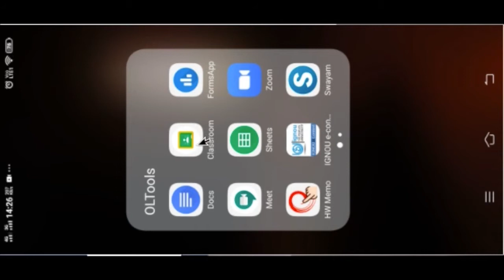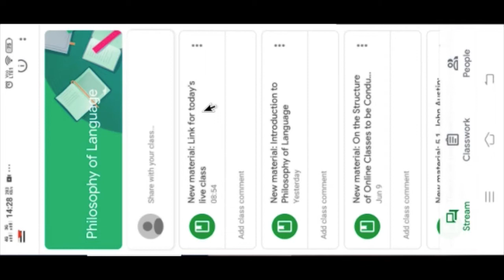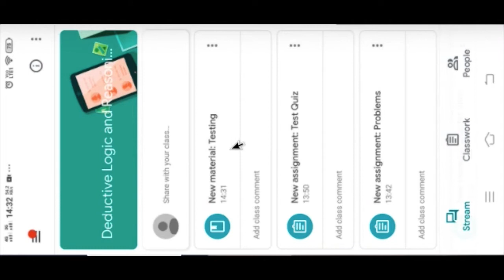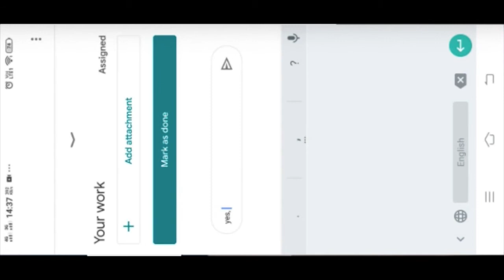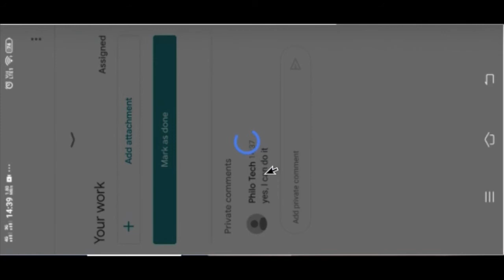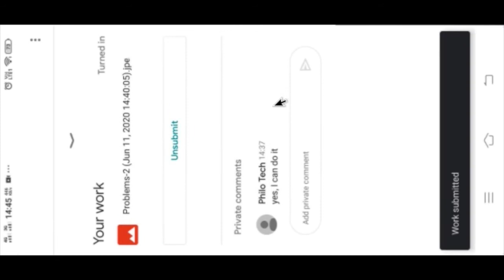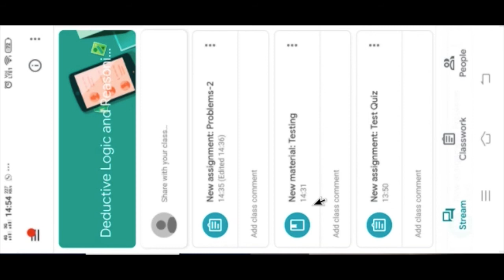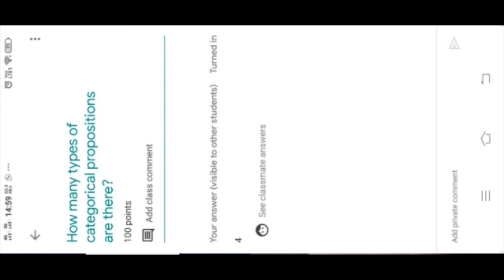Google Classroom for Students -View in Fullscreen (for mobiles)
Full Screen Modeൽ കാണുക.

ഗൂഗിൾ ക്‌ളാസ്സ്‌റൂം കുട്ടികൾക്ക്  കൈകാര്യം ചെയ്യാൻ സഹായകമായ വീഡിയോ.

ഗൂഗിൾ ക്ലാസ്റൂമിൽ യൂട്യൂബ് വീഡിയോ കാണുമ്പോൾ നെറ്റ്‌വർക്കും ഡാറ്റയും കുറവാണെങ്കിൽ എങ്ങനെ കൈകാര്യം ചെയ്യണം എന്നറിയാൻ ഈ ലിങ്ക് നോക്കുക.

By
Dr. Rajeevan E
Dept. of Philosophy
Govt. Brennen College, Thalassery